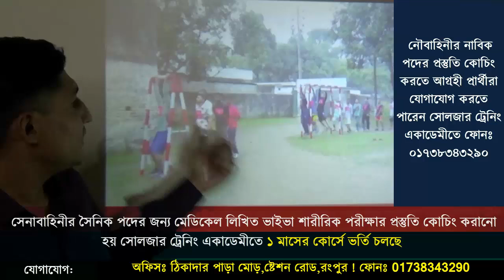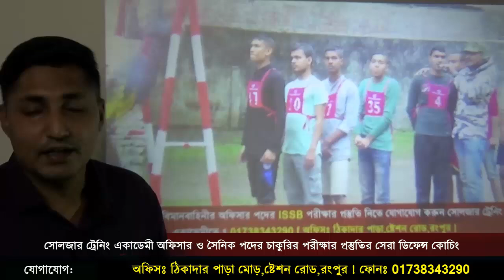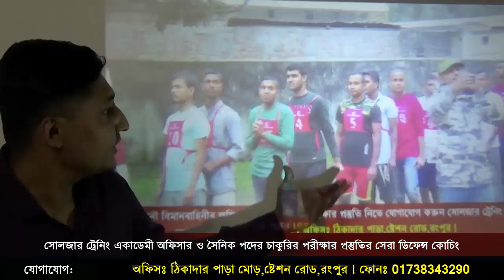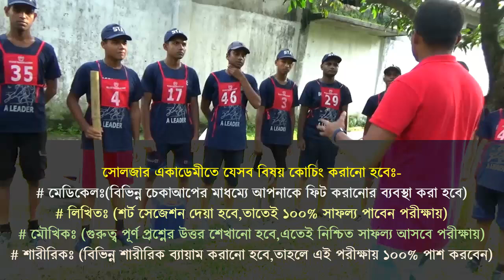সেনাবাহিনীর সৈনিক হওয়ার জন্য নিজেকে যোগ্য করার সূবর্ণ সুযোগ !! সেনাবাহিনীর চাকুরির প্রস্তুতি